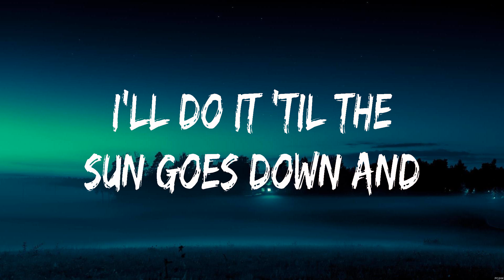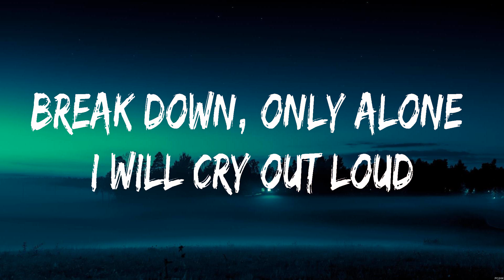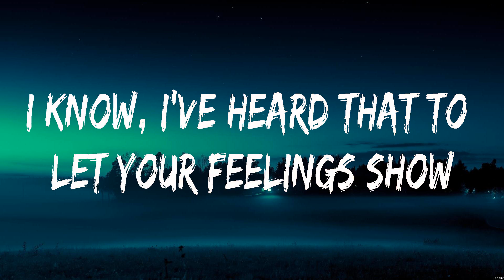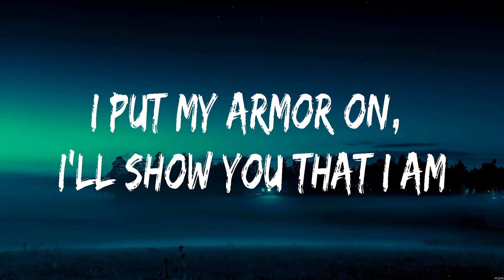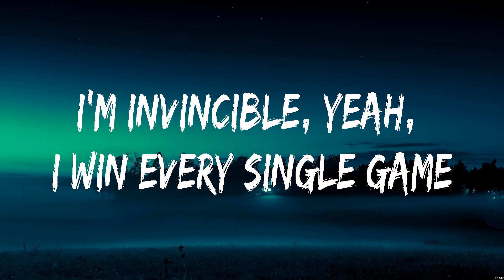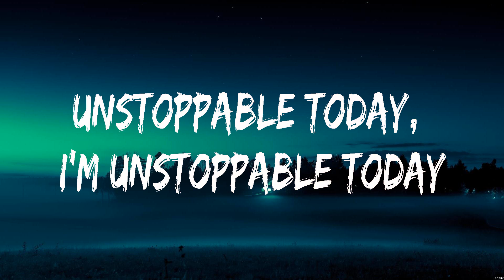Sia - Unstoppable (Lyrics)